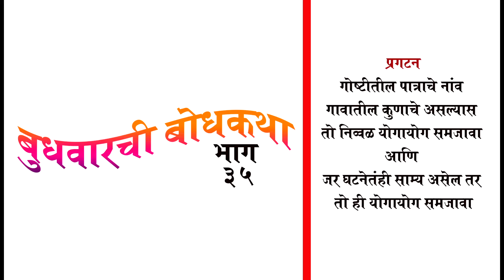वेळेवर द्यावीबुधवार ची बोधकथा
पद्मजाने बुधवार ची बोधकथा यावेळी जरा वेगळी चांगली आहे
देणी वेळेवर द्यावी
आजच्या स्थितीला अत्यंत समर्पक अशी बोधकथा अत्यंत कमी वेळामध्ये सांगणे हे कौशल्य असते आणि या वेळी हे कौशल्य पद्मजाने कुशलतेने हाताळले आहे.वीज कंपनी आर्थिक परिस्थितीशी दोन हात करीत असताना पद्मजाने सांगितलेली बोधकथा ही खूप चिंतनीय ठरते अवश्य पहा लाईक करा शेअर करा सबस्क्राईब करा.